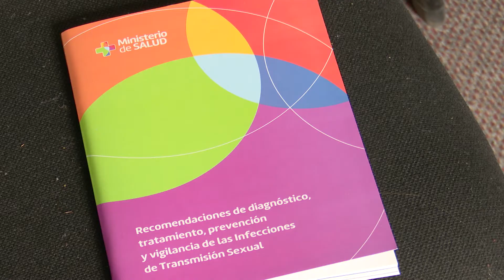Unas 11.500 personas están diagnosticadas con VIH y 8.100 reciben tratamiento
Pese a que hay medicación disponible para todos, de las 11.500 personas diagnosticadas con VIH en 2018, 8.100 se encuentran bajo tratamiento, mil más que en 2017. Expertos aseguran que el estigma perdura y no permite acercarse a un servicio de salud. En 2018 se diagnosticaron 988 nuevos casos. El mayor incremento se dio en el grupo etario de 15 a 24 años, indicó la responsable del Área Programática ITS Sida, Susana Cabrera.